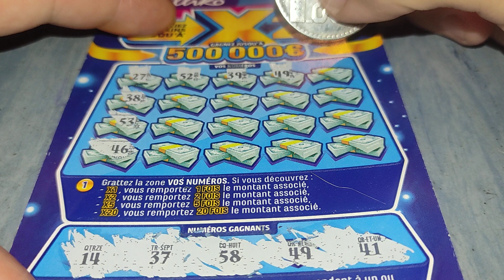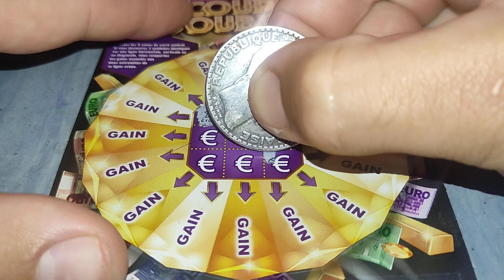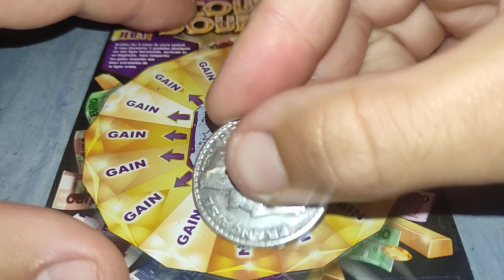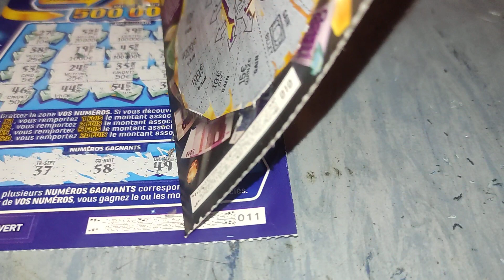ah ah ah quel beau duel 🥰 coup double Vs X20 jolie bénéfice ☄️💧